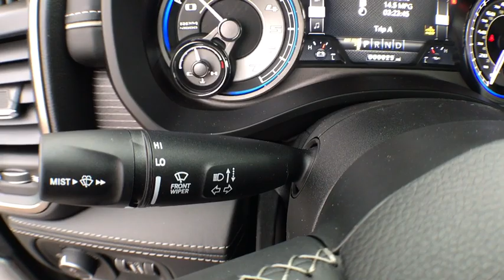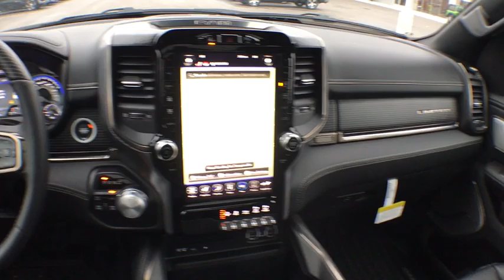2019 Ram 1500 Coopersville, Muskegon, Grand Haven, Spring Lake, Grand Rapids, MI C19220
Granite Crystal Metallic Clearcoat New 2019 Ram 1500 available in Coopersville, Michigan at Betten Baker CDJR. Servicing the Muskegon, Grand Haven, Spring Lake, Grand Rapids, MI area.